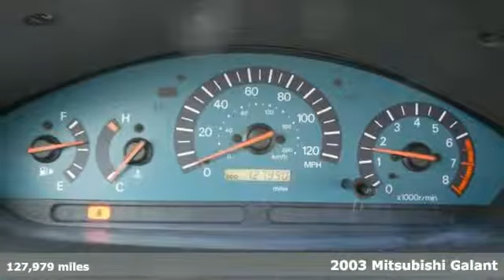Used 2003 Mitsubishi Galant Rochester MN Winona, MN FA164071 - SOLD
Year: 2003
Make: Mitsubishi
Model: Galant
Trim: GTZ
Engine: 3.0L V6 SMPI SOHC
Transmission: 4-Speed Automatic with Overdrive
Color: White
Mileage: 127979
Stock #: FA164071
VIN: 4A3AA46HX3E146514

Address:
4900 Hwy 52 North